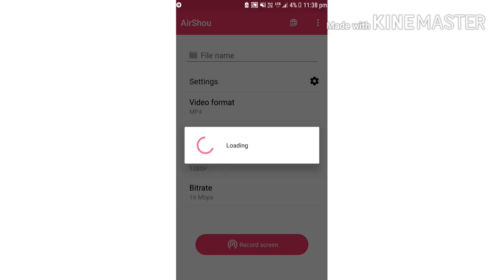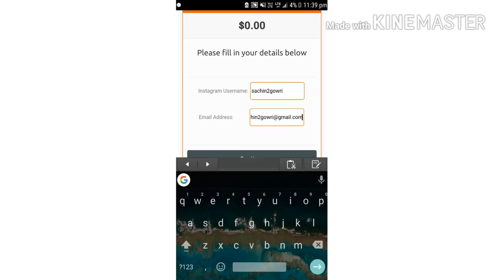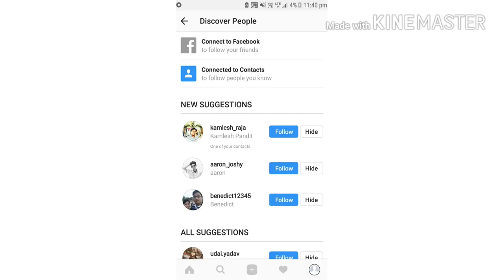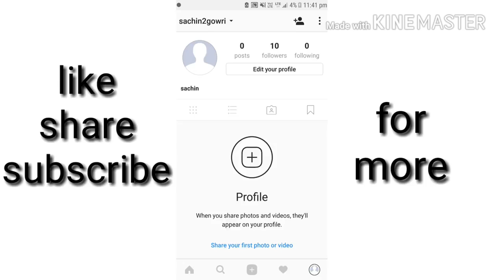Get Instagram Followers! April 2018 WORKING!